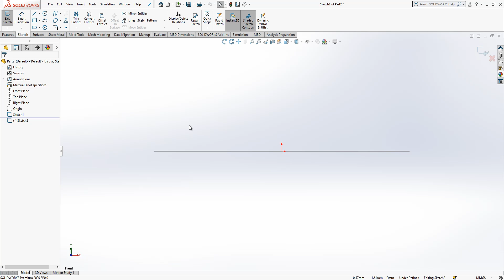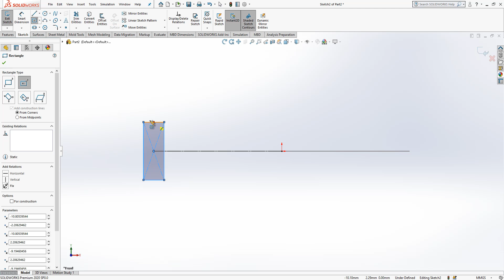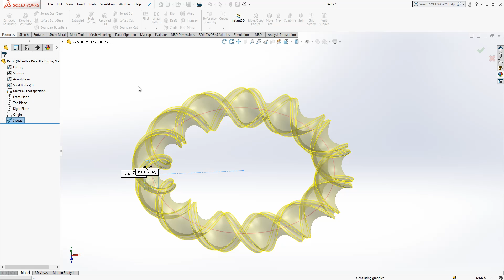Sweep Twist - SolidWorks Tutorial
Do you want to become an expert on Modeling on SolidWorks, then this video exactly for you.

In this video you will see a Modeling example. Some Commands used in this video as follows:

Relations
Sketch
Sweep
Twist Sweep